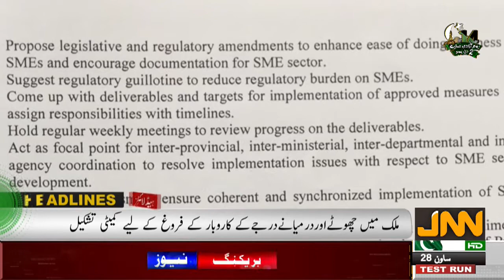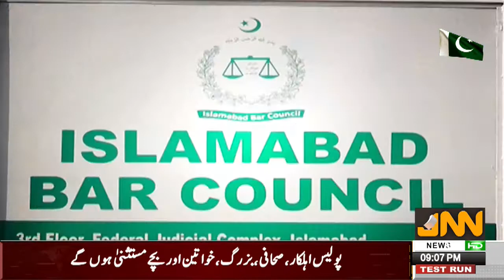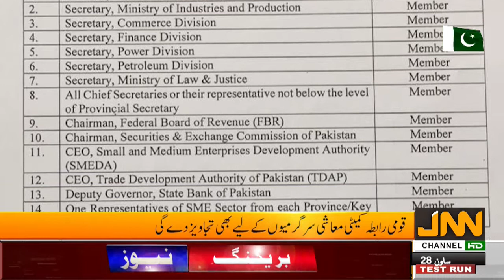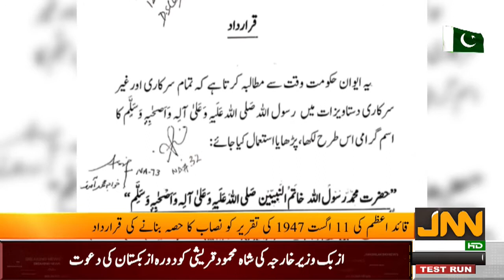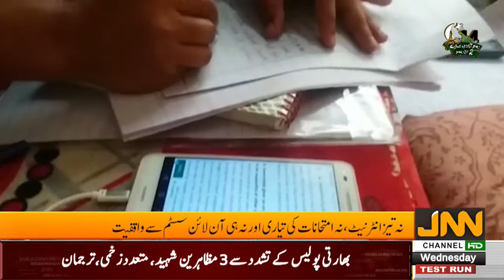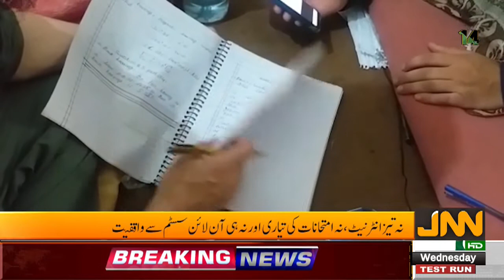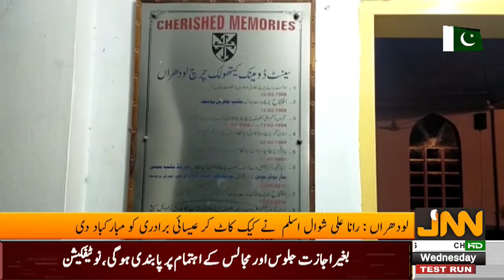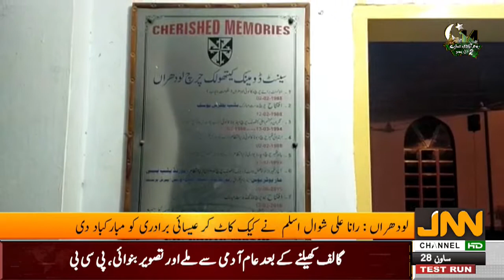JNN Bulletin 09 PM | 12 August 2020